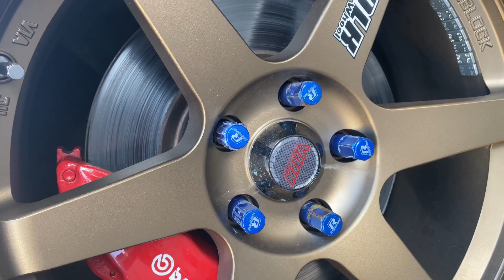BEST BIRTHDAY GIFT EVER?! | JDM LEGEND | FAST FAMILY REACTION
THANK YOU EVERYONE FOR THE BIRTHDAY WISHES!

I love you guys ! You guys are the best !

Thank you so much for being there for me, thank you so much for helping me making things possible, thank you so much for your support, thank you so much guys 💙

& HAPPY CHINESE NEW YEARS 🎊🧧🏮